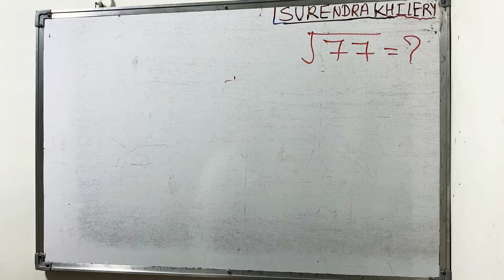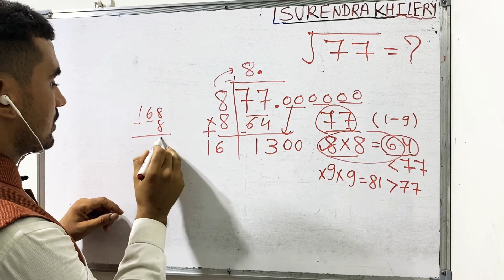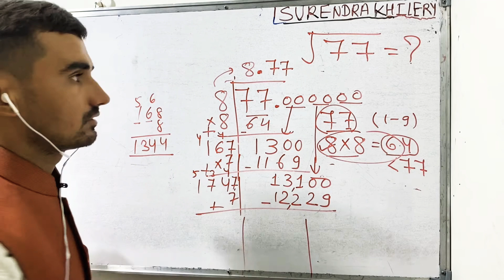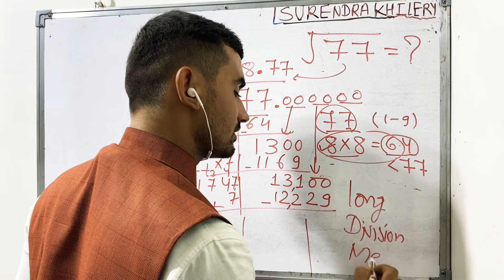√77 | square root of 77 In Hindi | Surendra Khilery | Class 8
Teacher: Surendra Khilery
Language: Hindi
Channel name: Edumission

lcm by division method | lcm kaise nikale | lcm and hcf, lcm and hcf tricks, lcm kaise nikale, lcm and hcf , lcm and hcf , lcm tricks, lcm hcf tricks in hindi, lcm math, lcm by prime factorisation method, lcm, hcf, lcm kaise karte hain, lcm of fractions, lcm nikalne ka tarika. lcm nikalne ka asan tarika. lcm nikalne ki vidhi. lcm nikalne ka sabse aasan tarika. lcm nikalne ka short tarika. lcm normal method. Lcm Kaise Nikale | How To Find Lcm By Prime Factorization Method | How To Find Lcm By Division Method Playlist

3. Find 6 72 120 ka hcf and lcm